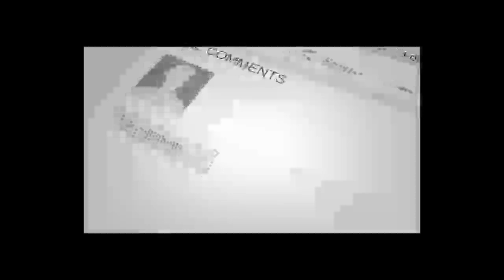شناسایی عامـ/ـلان تر/و/ر مولـ.ـوی عبدالسلام عابد